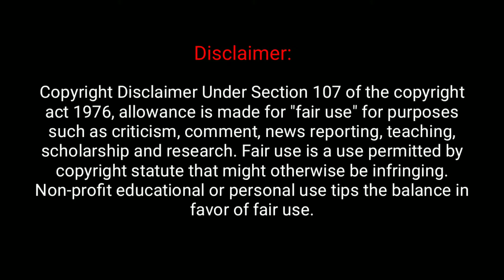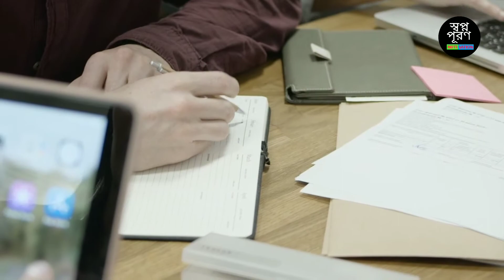মোটিভেশানকে কিভাবে স্থায়ী করা যায় | How to change habits in bangla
after watching this video you will learn how to change bad habits and get success in life very soon and and you will become a better person.